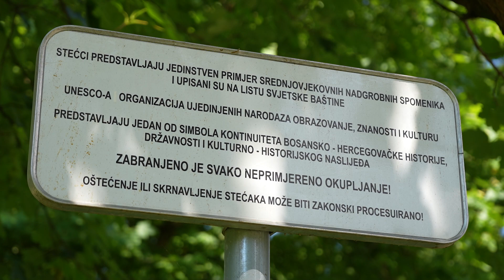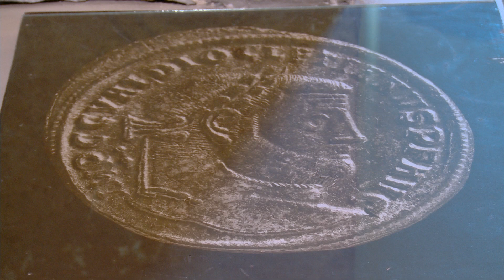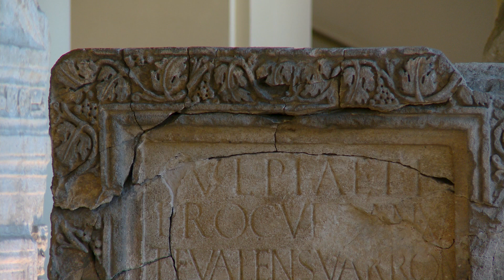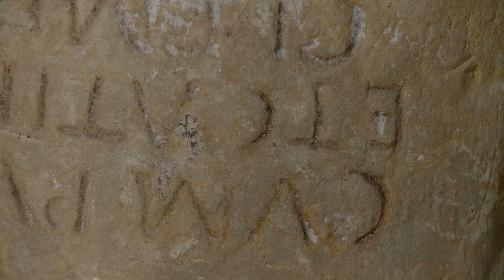Blago naslijeđa E59 - Rimske iskopine AQUAE, Sarajevo